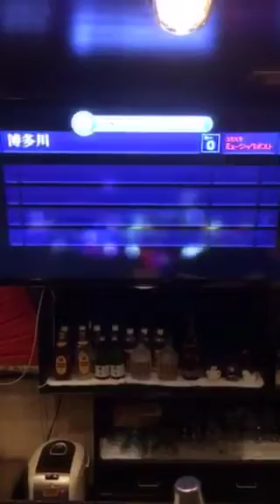【博多川／千音】 本人歌唱 CD 2016年4月8日発売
カラオケ 【博多川／千音】 本人歌唱

高木雄太 作詞・作曲

CD 2016年4月8日発売